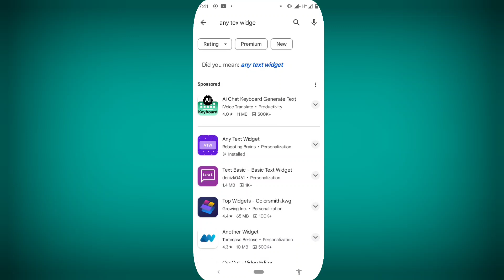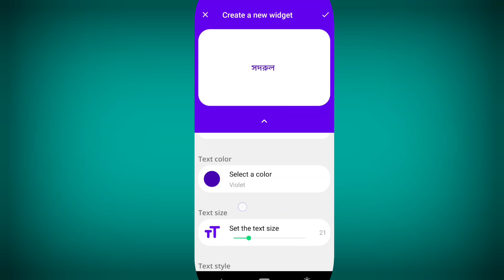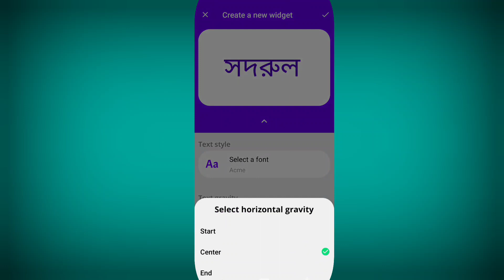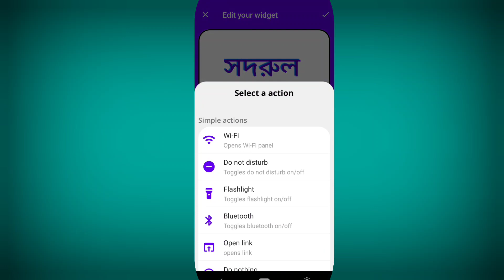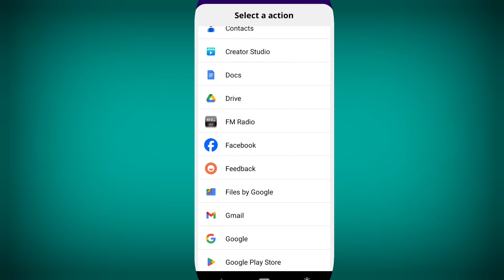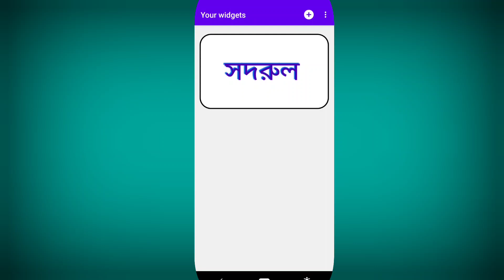ফোনের ডিসপ্লের উপর নিজ নাম কালারিং করে লিখুন ||add your name on display